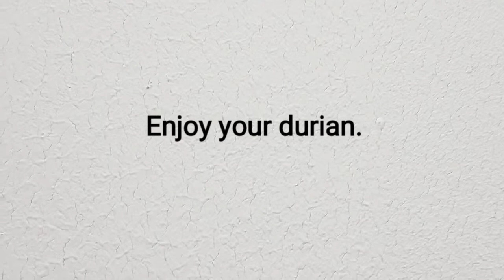How to eat DURIAN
It's the time for the king of fruit, the DURIAN!!!